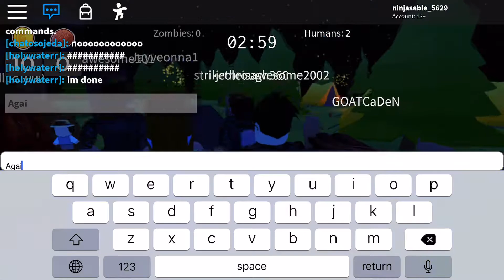Zombie Tag Roblox Gameplay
Lets play Roblox: Zombie Roblox Gameplay